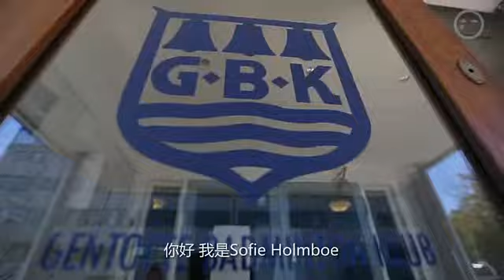丹麦羽球后劲十足 17岁美少女打球酷似王仪涵